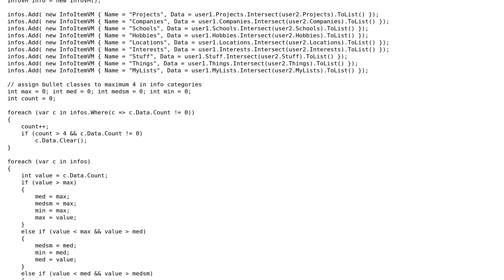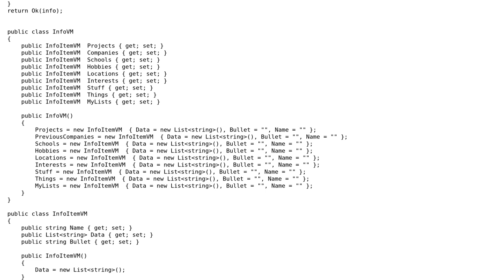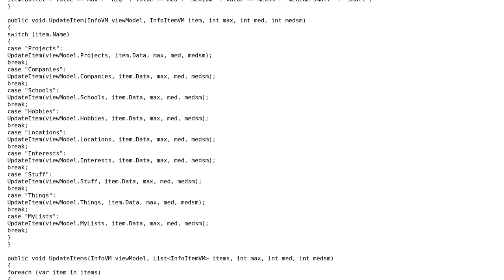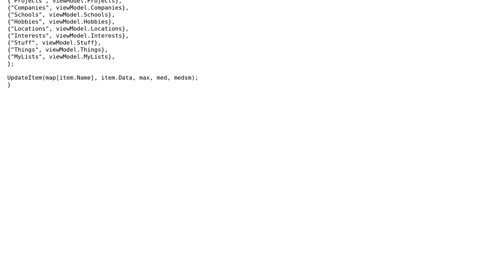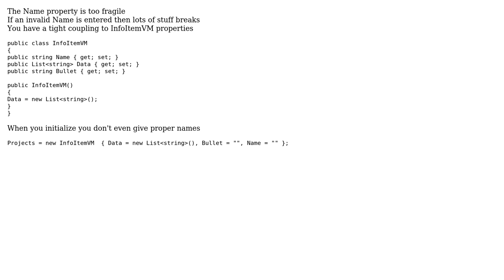From a list of lists to a single object (3 Solutions!!)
From a list of lists to a single object

With thanks & praise to God, and with thanks to the many people who have made this project possible! | Content (except music & images) licensed under CC BY-SA | Music | Images & others | With thanks to user paparazzo user Nikita B user Dimitri user Der Kommissar and the Stack Exchange Network Trademarks are property of their respective owners. You are responsible for your own actions.